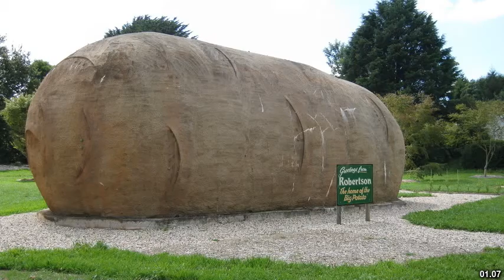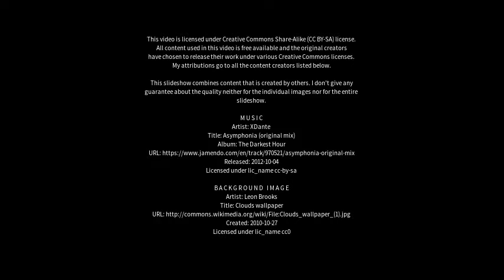Best places to visit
Best places to visit - Burrawang (Australia) Best places to visit - Slideshows from all over the world - City trips, nature pictures, etc.